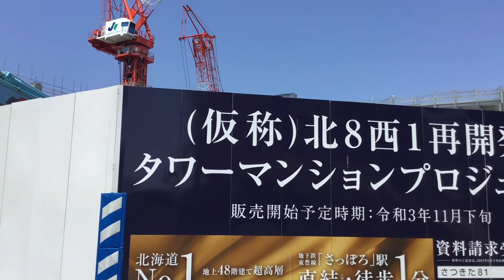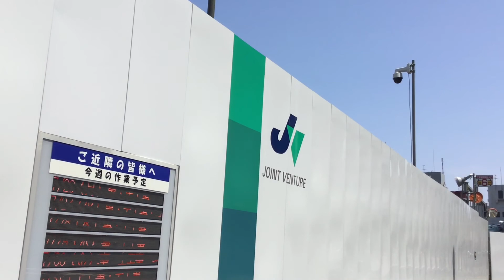Redevelopment .Sapporo City North 8 West 1 .July from Japan